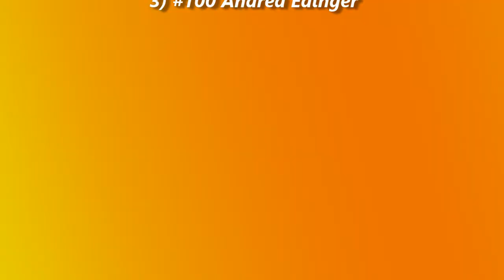Jamestown Speedway Slingshot Races (8/26/17)